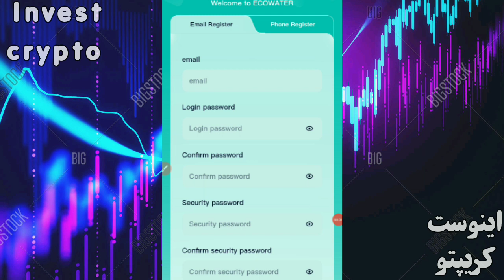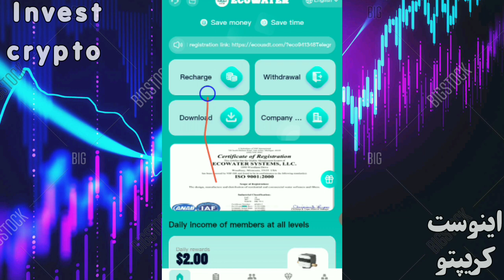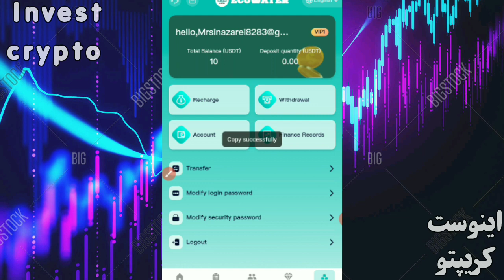کسب درآمد دلاری تو چند ثانیه 2$ با سایت درآمد زایی دلار با اثبات برداشت!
Any earnings or income statements, or any earnings or income examples, are only estimates of what we think you could earn. There is no assurance you will any figures provided, you must accept the entire risk of not doing as well as the information provided. This applies whether the earnings or income examples are monetary in nature or pertain to advertising credits which may be earned (whether such credits are convertible to cash or not